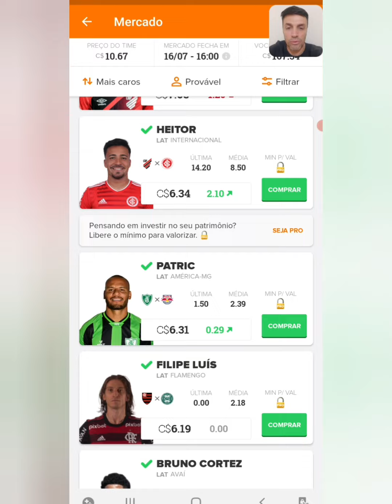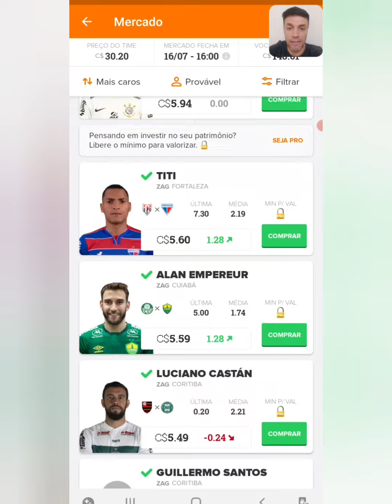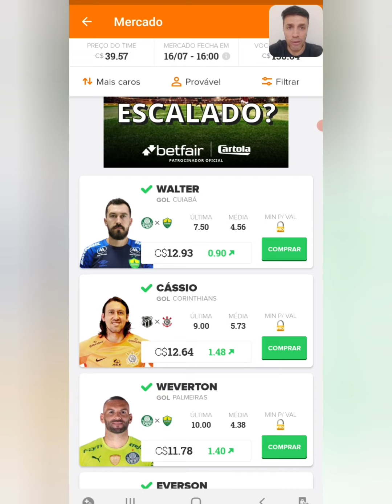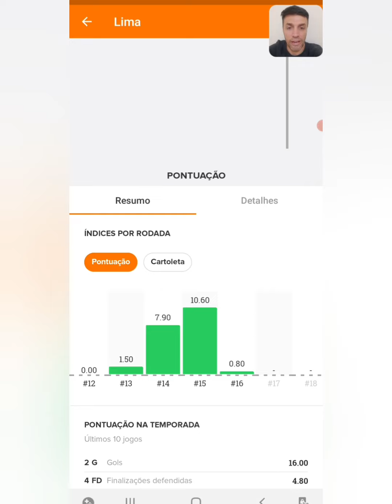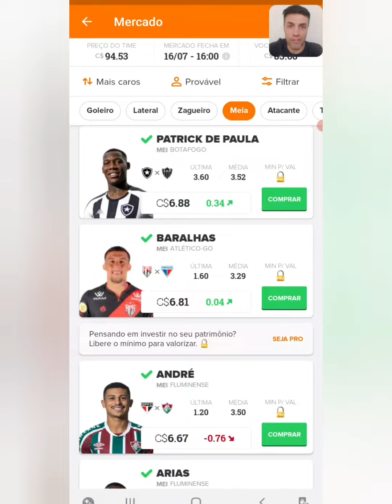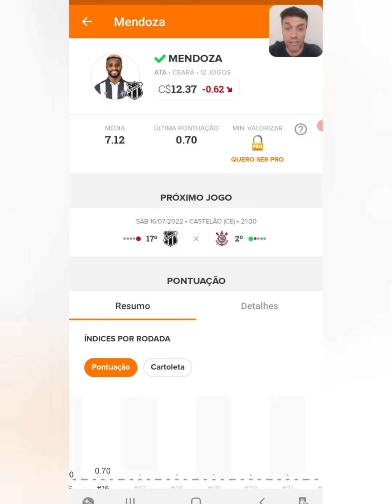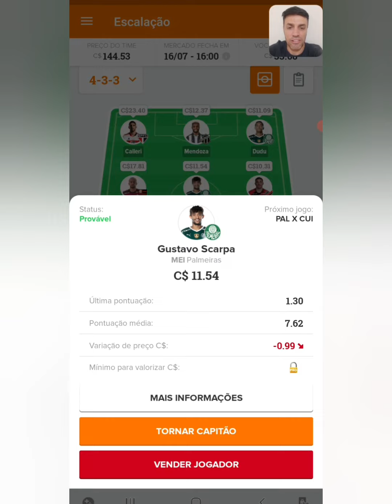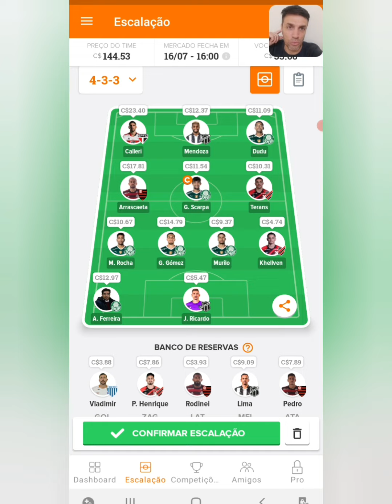DICAS CARTOLAFC RODADA 17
Brunini.FC